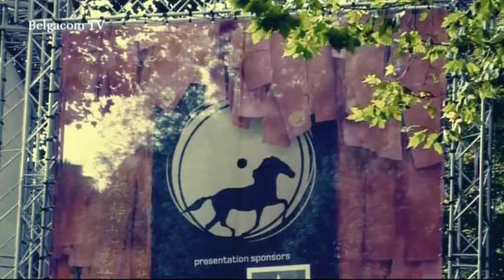Jacques Dubrulle & Filip Peeters over het festival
Belgacom TV interviewt Jacques Dubrulle, gedelegeerd bestuurder van het Filmfestival Gent en jurylid Filip Peeters